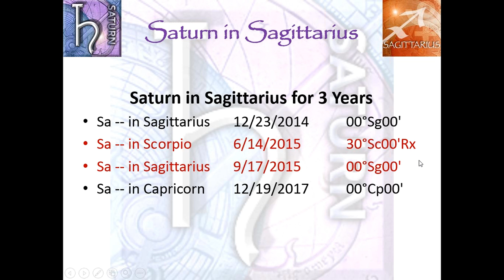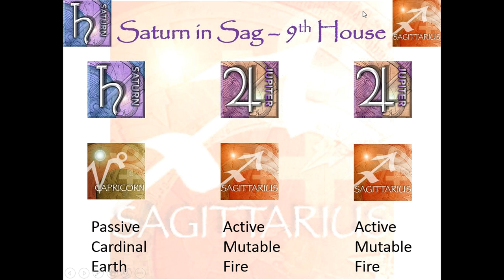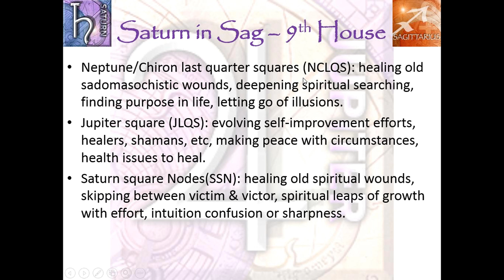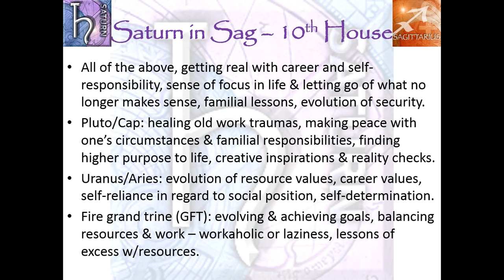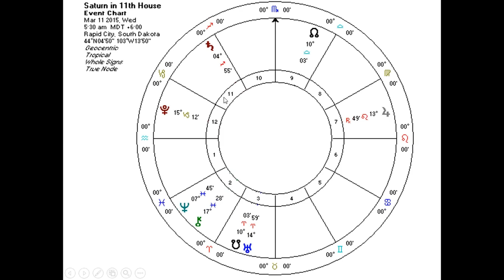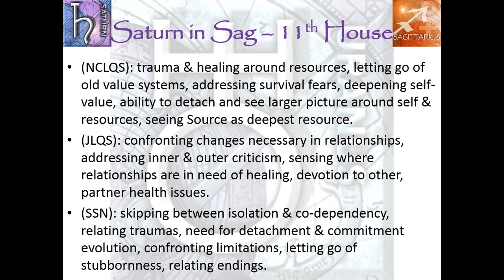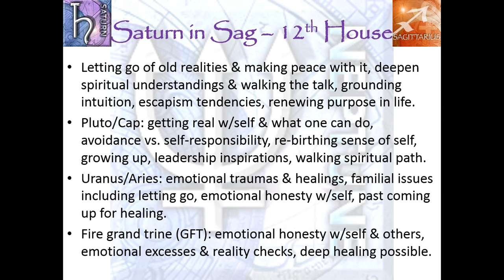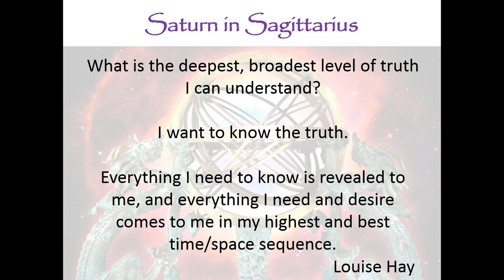Transiting Saturn in Sagittarius - Houses 9-12